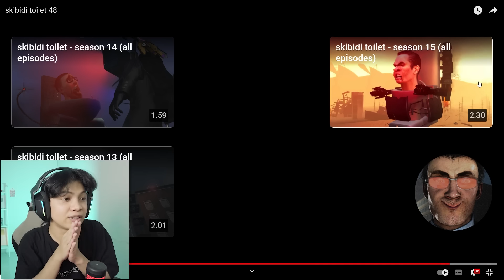25+ Easter Egg Dan Detail Skibidi Toilet Episode 54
Reaction Skibidi Toilet Episode 54
Bahas Tuntas Skibidi Toilet Episode 54